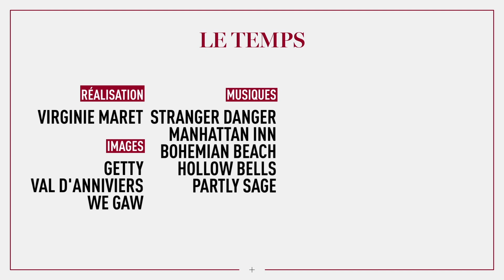L’intelligence artificielle pour mesurer la neige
Financée en partie par l’Agence spatiale européenne, la start-up vaudoise WeGaw propose un logiciel pour connaître en tout temps les conditions d’enneigement de certaines régions.